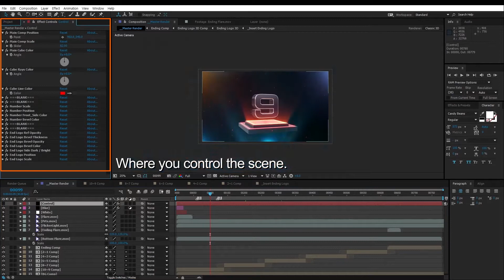Rotating Cube Countdown for After Effects 2022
3D Pre-rendered. (Only Edit Number and logo)

Element 3D V2.2 plug-in Required !! (Number Only)

The Ending Logo is not an Element 3D